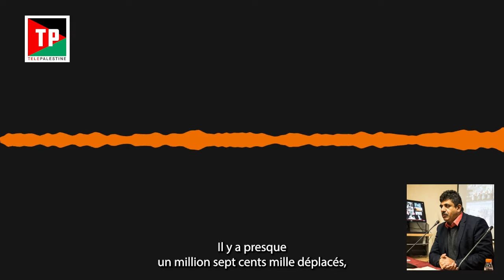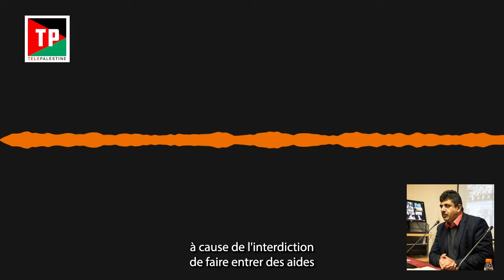Gaza : des enfants dorment dans le froid et la pluie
Un million sept cents mille Palestiniens de Gaza sont aujourd'hui déplacés. Beaucoup vivent sous des tentes de fortune qui ont été déchirées par les fortes pluies de ces trois derniers jours. Une situation humanitaire apocalyptique, alors que le froids s'est abattu sur l'enclave palestinienne et que les bombardements et opérations militaires d'Israël se sont intensifiés depuis un mois et demi.